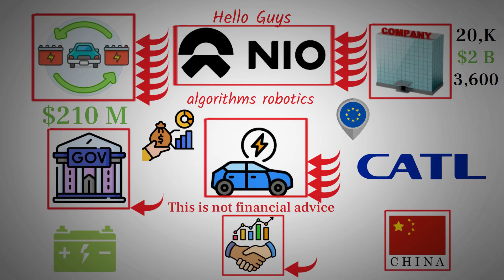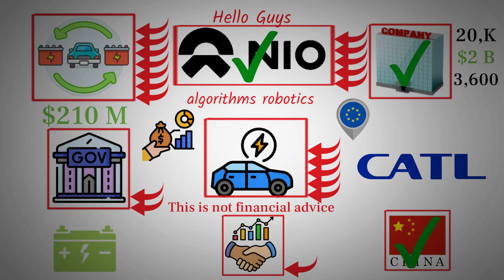China Just Made NIO’s Battery Swap a National Priority | Here’s Why - NIO stock.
NIO’s battery-swapping ecosystem is rapidly becoming one of China’s most important national energy assets. In this video, we break down how NIO has built the world’s largest swapping network, why their sub-3-minute swap technology outperforms every competitor, and how government-backed partnerships—especially the latest major agreement in Wuhan—are accelerating expansion. With thousands of stations already operating, state-owned enterprises joining as co-builders, and NIO’s swap stations doubling as crucial grid-supporting energy storage, China now sees NIO as a strategic infrastructure leader. Here’s why this technology could play a far bigger role in NIO’s future than most people realize.